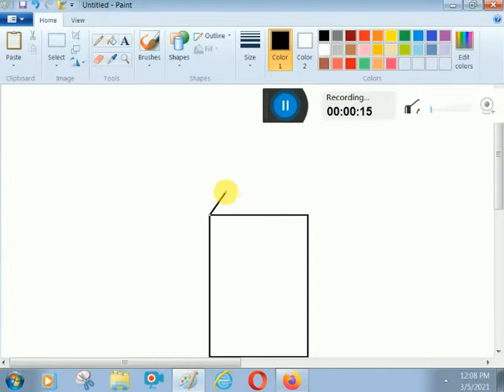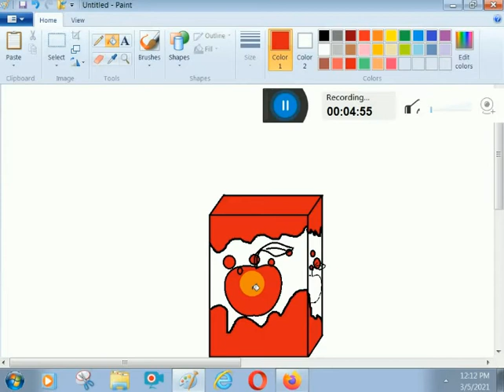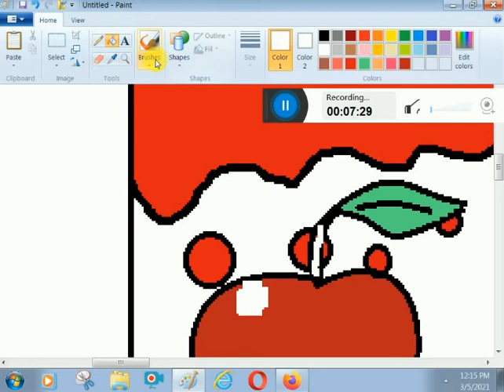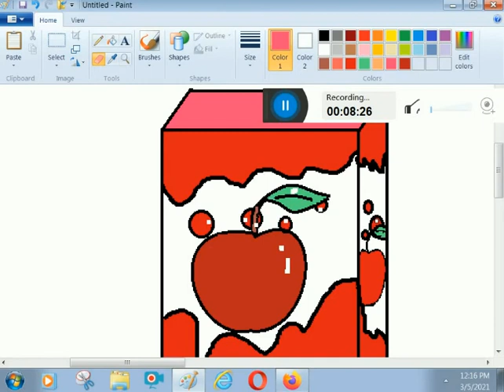How to draw A Apple Juice Box Easy IN MS PAINT BY K. E. D. ARTS.